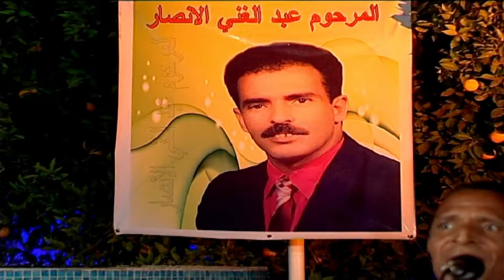مجموعة لنصار - أنا مليت من الحب | Group Lanssar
Rejoins le fun et le dreamwork AMAZIGH avec HILAL  VISION vous retrouver les nouveautés de la comédie, et le Drama Amazigh, soyez nombreux a nous supporté  est n’oubliez pas de nous laisser vos commentaires pour savoir vos besoins. Et n’oubliez pas de vous abonner pour recevoir des nouveaux produits de notre chaîne et de notre production,HILAL Vision vous remercie pour votre confiance, et vous souhaite des bonne moments avec notre chaîne.
انضم إلى المرح والحلم الأمازيغية مع -هلال فيزيون - التي تجدها في مستجدات الكوميديا ، والدراما الأمازيغية ، كن كثيرًا مدعومًا لنا ولا ننسى أن تترك لنا تعليقاتك لمعرفة احتياجاتك. ولا تنس الاشتراك للحصول على منتجات جديدة من قناتنا وإنتاجنا ، فإن هلال فزيون  تشكرك على ثقتك ، وأتمنى لك أوقاتًا طيبة مع قناتنا.